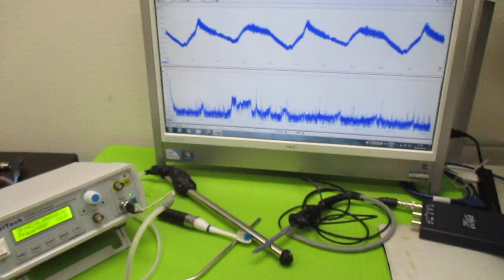超音波発振による相互作用を考慮した「超音波制御技術」 ultrasonic-labo